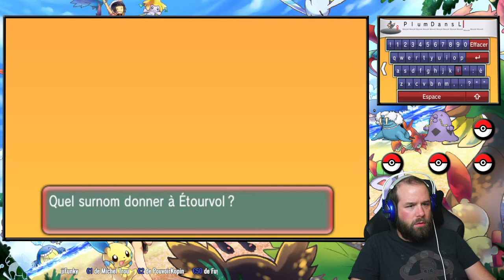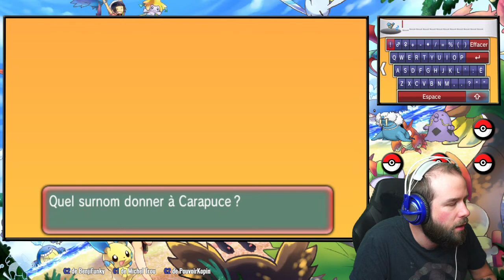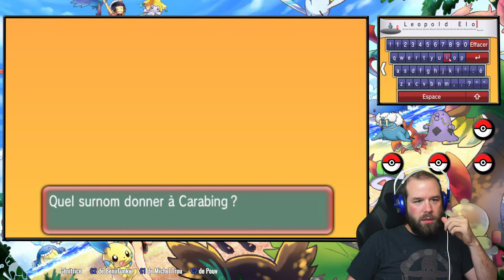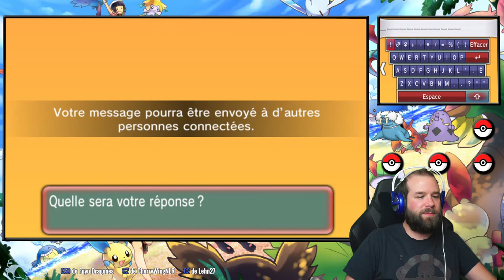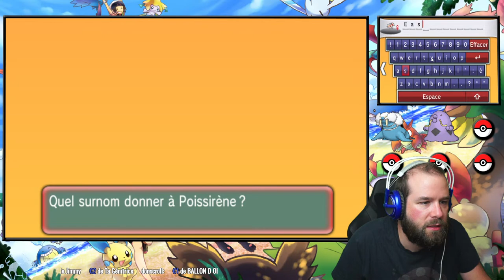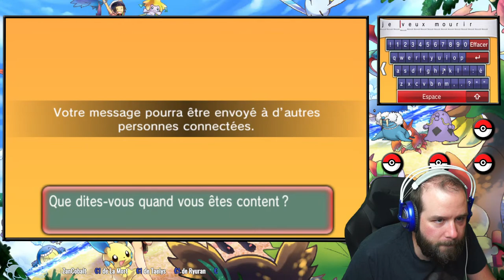J'AI CAPTURÉ UN SHINY AVEC FORCE PURE (meilleur talent)🤩 - Pokémon Saphir Alpha FULL RANDOM NUZLOCKE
Les dons ne sont évidemment pas obligatoires mais toujours bienvenus, merci de votre soutien ❤️

Les lives sont à 21h le lundi et vendredi, et parfois d'autres en semaine !